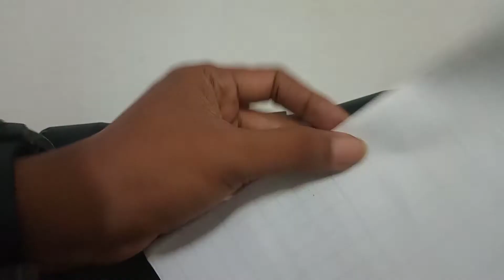CARA PASANG STIKER SKOTLET PADA TELESCOPE SENAPAN - SNIPER NGESOT 283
Assalamu'alaikum War. War
Hallo Sahabat Selaras
Syukur Alhamdulillah semoga kita tetap diberikan kesehatan dan Rezeki yang melimpah, agar kita bisa beraktifitas dan beribadah dengan baik

Channel ini mengulas Senapan Angin kaliber 4,5 yang yang masih diperbolehkan beredar di indonesia, baik cara memperbaiki senapan angin, tips dan trik senapan angin, tutorial senapan angin, aksesoris senapan angin, cara perawan senapan angin, simulasi masalah yang biasa terjadi pada senapan angin, memilih senapan angin yang benar, unboxsing perangkat senapan angin, dan juga menyuguhkan kegiatan hunting bajing kelapa, blusukan ke tengah hutan, berbagi pengalaman sekitar senapan angin, dan konten yang ada pada channel ini bukan untuk anak dibawah umur atau orang yang tidak suka dalam kegiatan berburu dan menembak.

This channel reviews 4.5 caliber air rifles which are still allowed to circulate in Indonesia, both how to repair air rifles, air rifle tips and tricks, air rifle tutorials, air rifle accessories, how to clean air rifles, simulations of problems that usually occur with air rifles , choosing the right air rifle, unboxing the air rifle, and also presenting coconut squirrel hunting activities, blusukan into the middle of the forest, sharing experiences about air rifles, and the content on this channel is not for minors or people who don't like activities hunting and shooting.